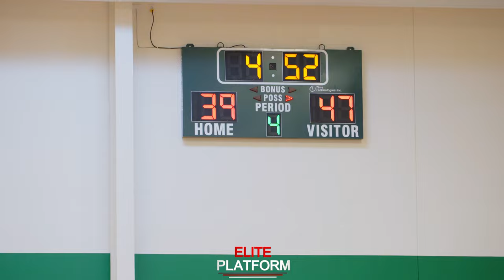United Faith Vs Forsyth Country Day: NCISAA Live Session | Full Game in 4K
United Faith Vs Forsyth Country Day: NCISAA Live Session 2 | Full Game in 4K